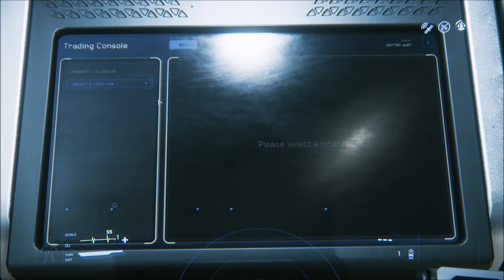Star Citizen 3.0.1 Live PU - Starfarer at Yela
Live gameplay in the Alpha PU - slightly edited.  Was lucky to get a server with minimal interdiction, but still stuttering frame rate.

A few little tricks: I switched Power to Stealth mode to cut a Quantum jump short, and I used Decoupled Mode to "autopilot" the ship :-)

System: i7/32gb/SSD/GTX980